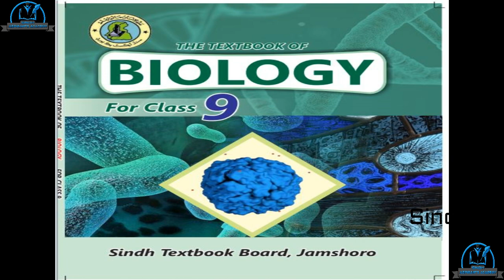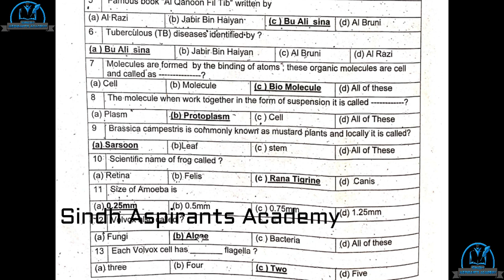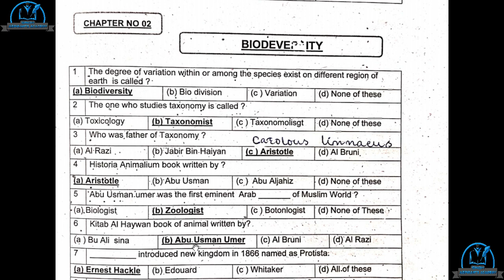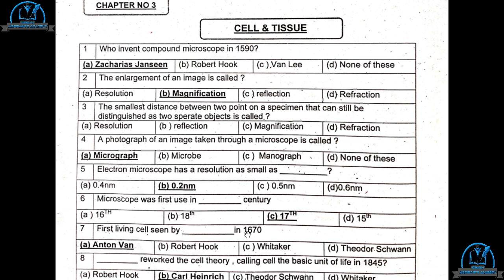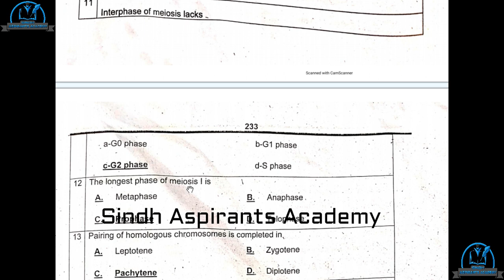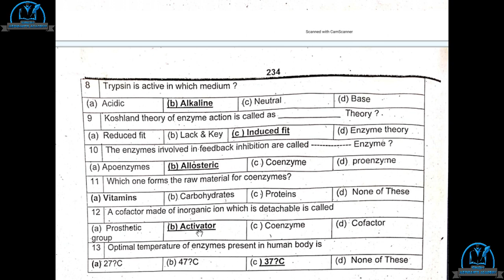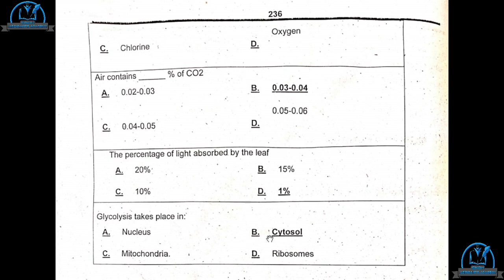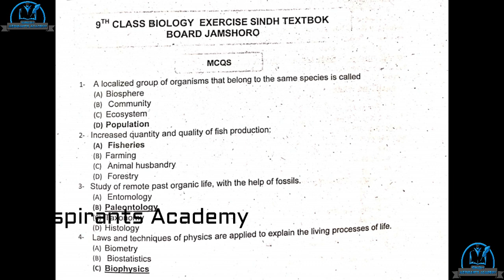PST/JEST Preparation | Class Nine Biology MCQs | Complete All Chapters MCQs | STS IBA PST/JEST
This content is property of Sindh Aspirants Academy, any uploading of our audio/visual content is strongly prohibited and the result will be ending up with a Strike, copyright infringement notice & penalties.